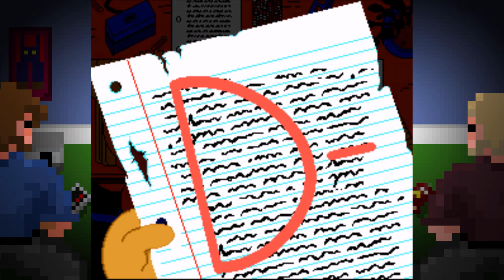Nelson In A Dress - Simpsons: Bart's Nightmare - PhiFo Retro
Here's an oddity for you! A game that neither of us owned, but have vague memories of existing. It's some classic Simpsons action in Bart's Nightmare!

Jump in Discord to join us for gaming chat!